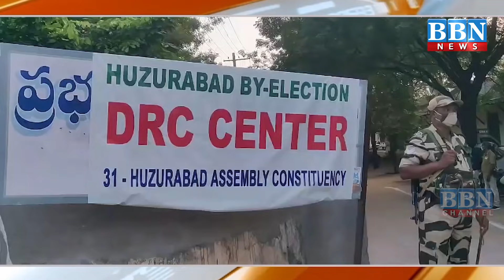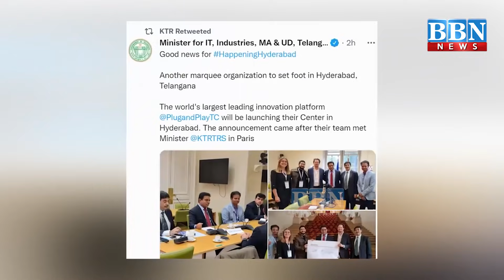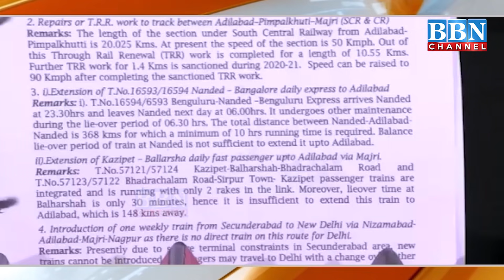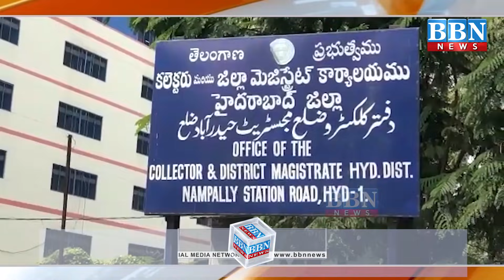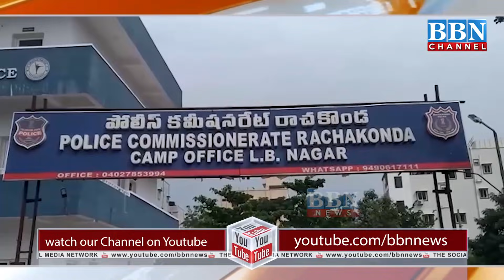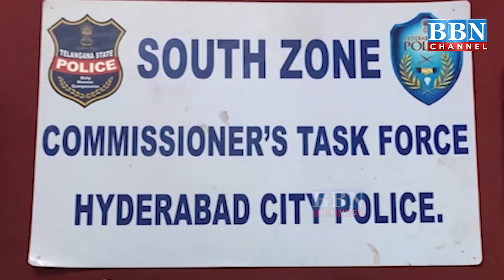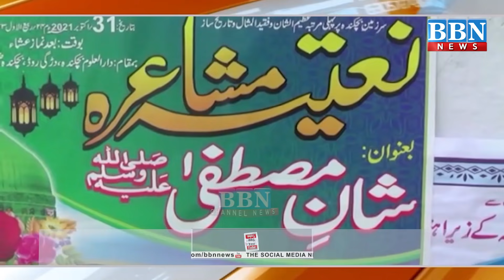NEWS BULLETIN | 30th October 2021 | BBN NEWS